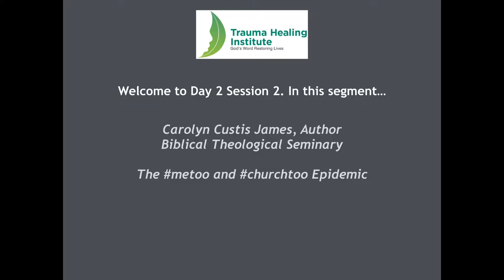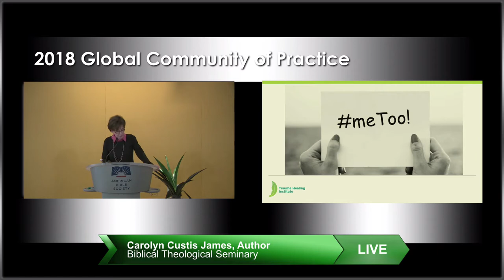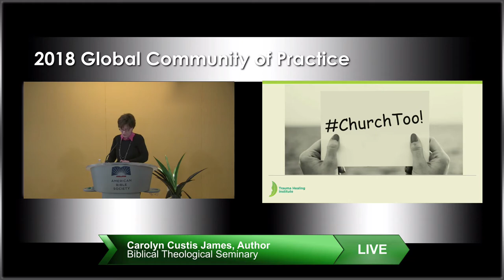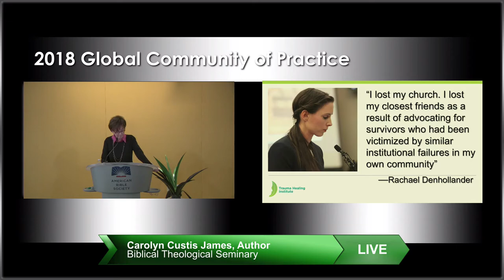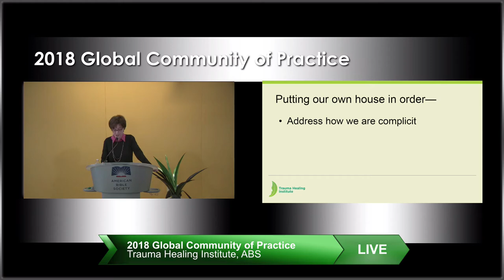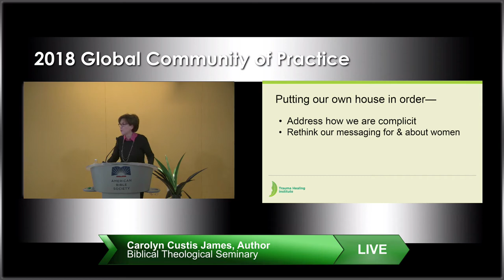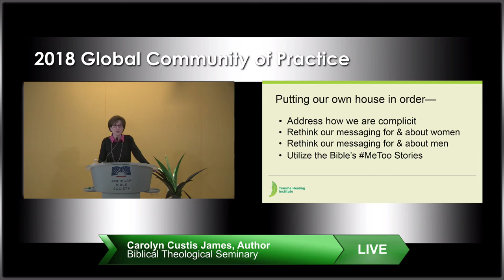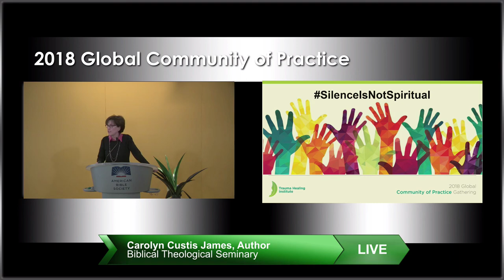Trauma Healing Institute 2018 Community of Practice - Carolyn Custis James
Speaker/Topic:

Carolyn Custis James: The metoo and churchtoo Epidemic